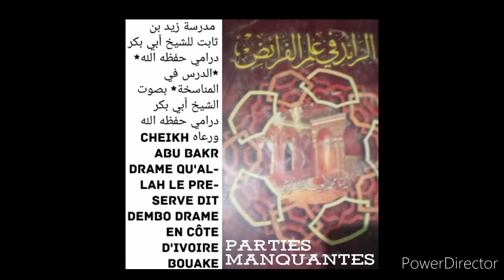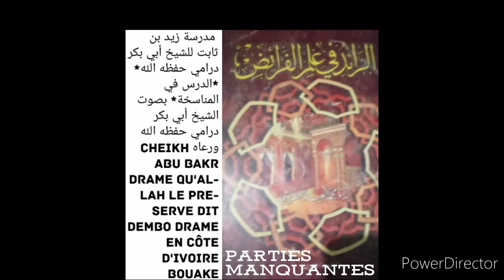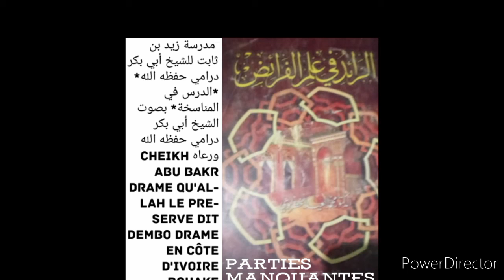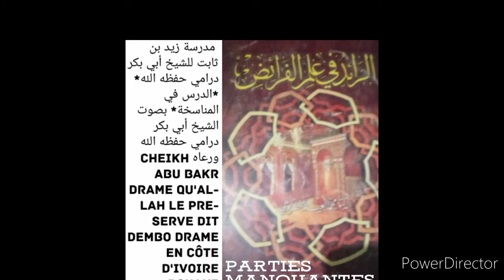Cheikh abu bakr drame Dars 23 partie Manq qu'allah le preserve الدرس في المناسخة بصوت الشيخ أبي بكر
*📚 مدرسة زيد بن ثابت للشيخ أبي بكر درامي حفظه الله*
*📚 الرائد في علم الفرائض الدرس(23)
مسألة احوال الجد والإخوة معهم صاحب الفرض.

 (26)من الشهر الله شعبان يوم السبت(1441)  هجري

 19/04/2020م
                 1👇
*ساهم بنشرها فالدال على الخير كفاعله*
*"اترك اثراقبل الرحيل📣*